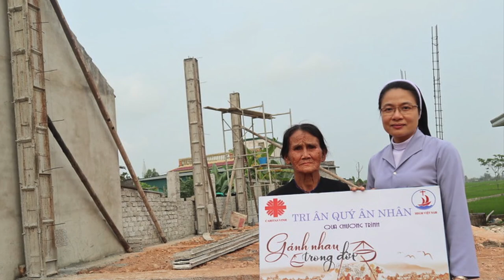ĐIỂM TIN GIÁO HỘI VIỆT NAM 25.03.2021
1. TIN GIÁO PHẬN HÀ TĨNH: Phái Đoàn Giáo Phận Hà Tĩnh Đến Chào Đức Giám Mục Louis Nguyễn Anh Tuấn.
2. TIN ĐAN VIỆN CÁT MINH SÀI GÒN: Đan Viện Cát Minh Sài Gòn: Kỷ Niệm 160 Năm Hiện Diện Trên Đất Việt
3. TIN CARITAS VINH: Trao Gửi Yêu Thương Từ Chương Trình “Gánh Nhau Trong Đời”